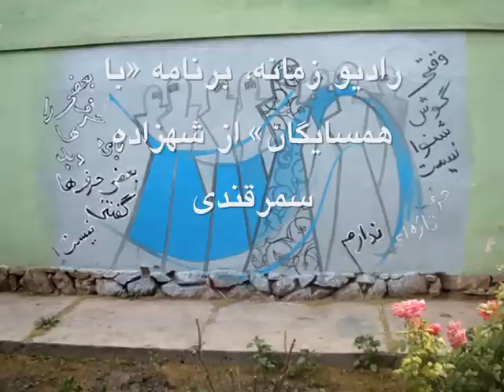دیوارنگاری‌های شمسیه حسنی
برنامه رادیویی «با همسایگان» در گفت‌وگو با شمسیه حسنی، دیوارنگار (Graffitist) جوان افغان